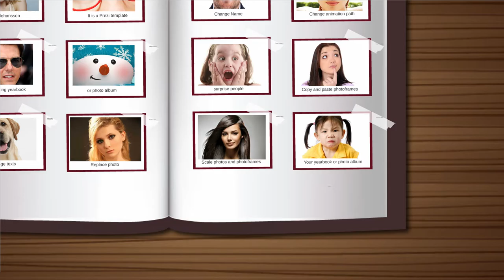Yearbook Prezi Template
What is Scarlett Scarlett Johansson Doing in this Yearbook?